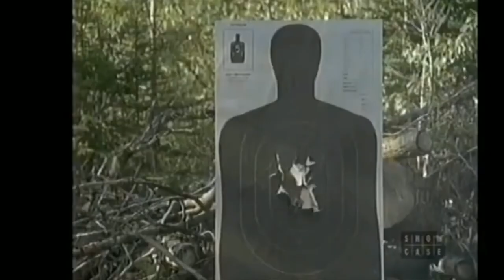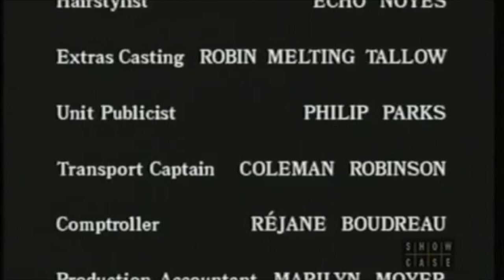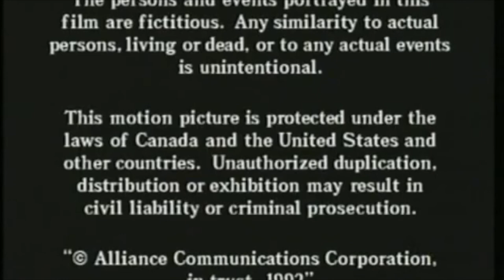North Of 60 (Season.2 - Episode.5)